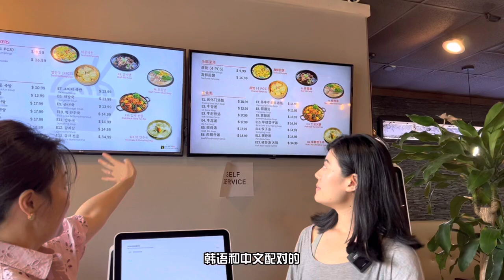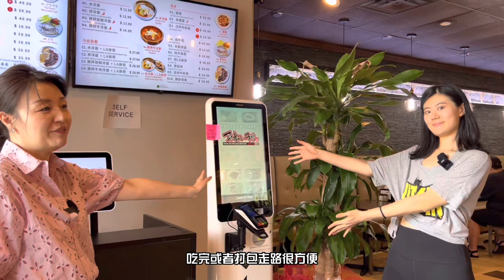亚特兰大韩式酱蟹｜Gwang Hwa Mun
终于不用隔着屏幕看韩剧主角吃酱蟹，看得口水直流了！我们找到了亚特兰大的韩式酱蟹，那叫一个鲜美，一点没有腥味，可以吃的出来的新鲜品质！不能吃生食的朋友们也不用担心，除了酱蟹以外还有海鲜饼，冷面，牛骨猪骨汤等，许多正宗韩式料理，一起来看看吧！